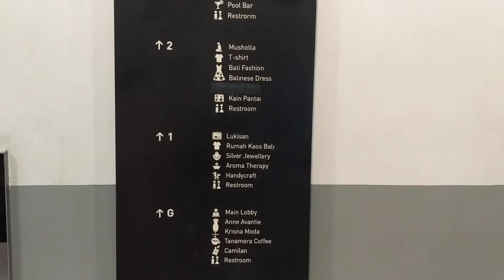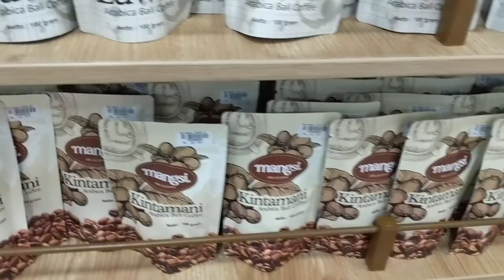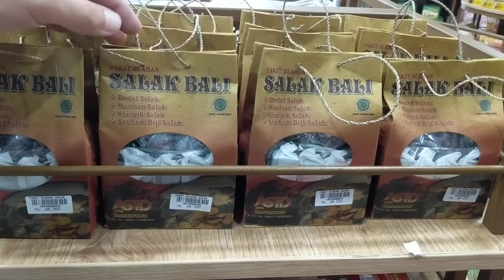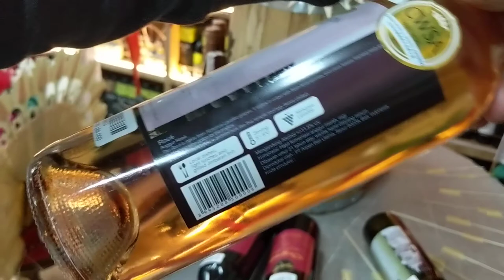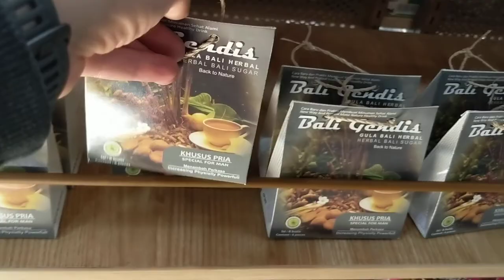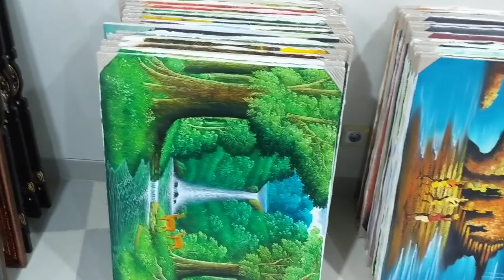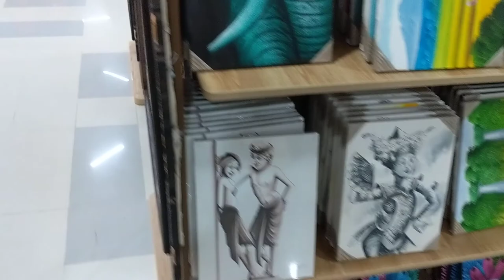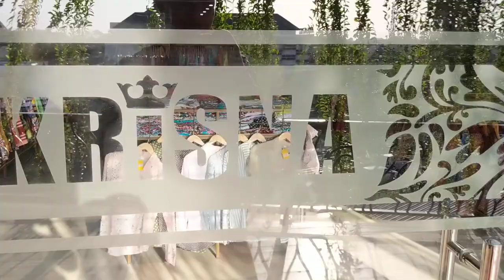Krisna Oleh Oleh Bali Bypass: сувениры на Бали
Конечно, какое путешествие без подарков для родни и друзей из страны где отдыхали. Надо что то и из богатой Индонезии захватить. Сувениры на любой вкус есть в Кришне. Можете также попробовать заглянуть в более дешевый магазин Эрлангга 2 в Денпасаре Часть какой то продукции вы найдете в гипермаркете Карфур